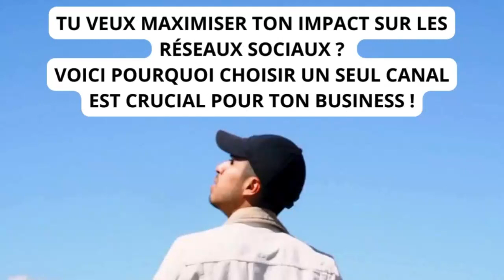Illustration background libre de droit.Business conseil : Réseaux sociaux muets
Choisir un seul canal !
Vous pouvez utiliser cette séquence pour votre projet ou à des fins commerciales, sans demander d'autorisation.
Vous pouvez mettre ce qui suit dans votre description 👇
illustration Libre de Droit Vidéos HD Gratuites - Aucun droit d'auteur